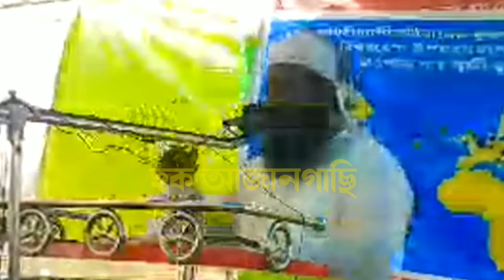স্ত্রীর অধিকার এবং স্বামীর দায়িত্ব/স্বামী হচ্ছে স্ত্রীর কেয়ারটেকার /সাওঃ আরিফ সাহেব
স্ত্রীর অধিকার এবং স্বামীর দায়িত্ব/স্বামী হচ্ছে স্ত্রীর কেয়ারটেকার/স্বামীর দায়িত্ব জেনে নিন/সাওঃ আরিফ সাহেব
আচ্ছালামু ওয়ালায়কুম- প্রিয় দর্শক ও শ্রোতা মন্ডলি (hok Azan Gachi) ইউটিউব চ্যানেল এ আপনাকে সালাম জানাই। আমরা অনেক পরিশ্রম করে খুব সুন্দর নতুন নতুন ওয়াজ ও গজল HD কোয়ালিটি সহো অডিও ভিডিও সংগ্রহ করি, এবং সেই ভিডিও গুলো আমাদের এই চ্যানেলে ছাড়া হয়। আমাদের সেই নতুন সুন্দর ভিডিও গুলো নিয়োমিতো পাওয়ার জন্যে আমাদের এই চ্যানেলটি সাবোস্ক্রাইব করে রাখুন এখুনি। মনে রাখবেন 👉 আমাদের চ্যানেলের কোনো অডিও+ভিডিও কেউই কপি করে, কোনো ওয়েবসাইটে ছাড়বেন না) কেউ কপি করে ছাড়লে সাথে সাথেই কপিরাইট স্ট্রাইক দিয়ে এবং আইনতো ব্যবস্থা নেওয়া হবে, হক আজানগাছি_Recoding_senter এখানে ডিজিটাল সাউন্ডের ইসলামী ওডিয়ো রেকডিং এবং এডিটিং করাহয় আপনারা আমাদের সাথে যেকোনো বিষয়ে যোগাযোগ করতে পারেন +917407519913/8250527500